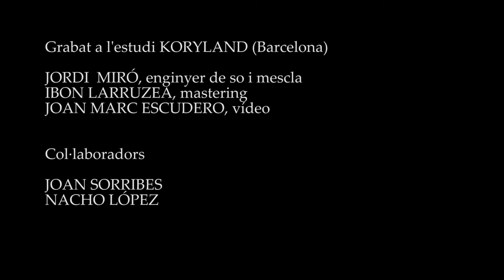5-8-18 Germans de llengua - Joan Rovira i la Cobla Sant Jordi, Ciutat de Barcelona.